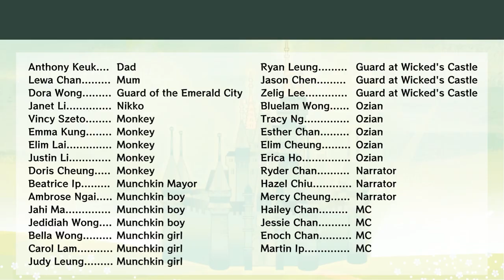Pre-Production│The Wizard of Oz │English Musical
TSWMPS Presents: The Wizard of Oz